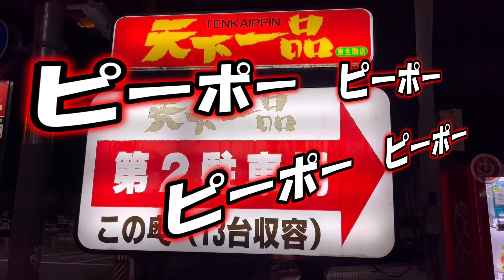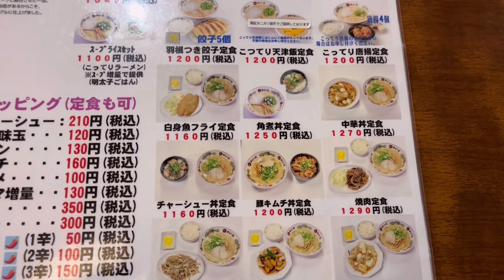【ラーメンLog】大人気チェーン「天下一品」で一番オススメのセットメニューがこれだ！7歳児も爆食するよ！【こってり】：Japanese delicious ramen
ひっそりと【サブチャンネル】を作っています。
まだまだこれからのチャンネルですが、宜しくお願いします😆✨
【ゆっくり旧車オートバイ】